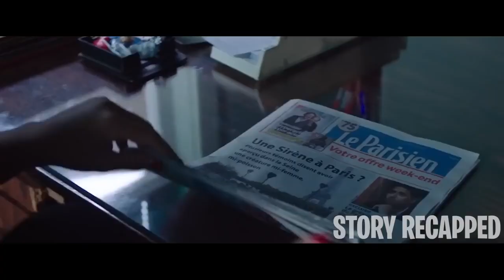Every MAN Falls In LOVE W Girl when She SEDUCES Them But DROWNS Them